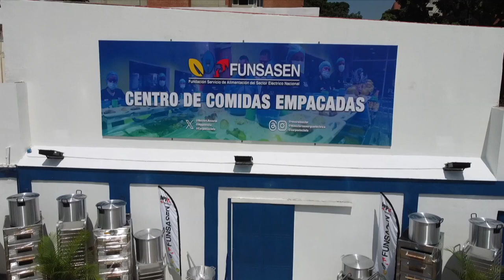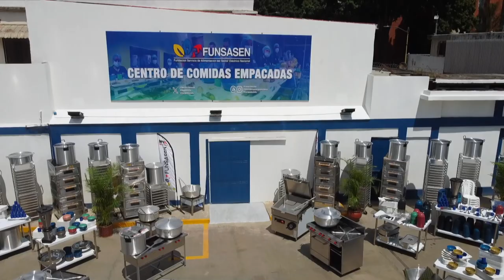FUNSASEN FAVORECIÓ A MÁS DE 20 MIL 700 TRABAJADORES DEL SECTOR ELÉCTRICO DURANTE ESTE 2023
A través de Funsasen logramos favorecer a más de 20 mil 700 trabajadores del sector eléctrico durante este 2023, garantizando una alimentación balanceada a toda nuestra fuerza trabajadora.

Contamos actualmente con 43 comedores distribuidos en todo el territorio nacional, donde aseguramos más de 8 millones 145 mil platos servidos entre desayunos, almuerzos y cenas.

En este nuevo año seguiremos implementando más políticas en materia social, para la protección de nuestra arma secreta.

¡Trabajo en equipo victoria segura!